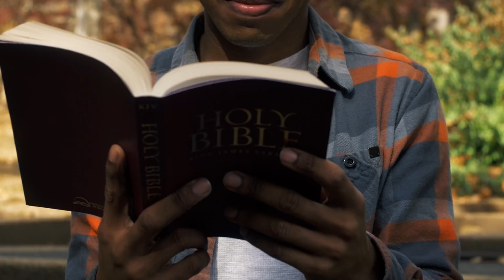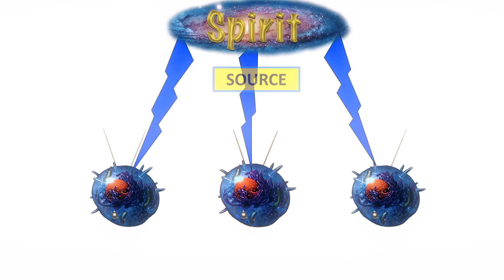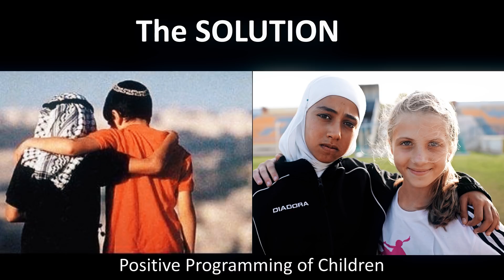Peace In Our Time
As a Professor in the University of Wisconsin’s School of Medicine, I taught medical students the conventional insights of The Central Dogma, the notion referred to in the biological curriculum as Genetic Determinism. This is the belief that genes “control” our biological traits, including our anatomy, our behavioral and our emotional traits.” Simply, our lives are “programmed” in the DNA (genes) we acquired from our parents at conception.

As far as we know, we did not choose our genes; we cannot change our genes if we don’t like their traits; and on top of that, we are taught that genes turn on-and-off by themselves. For example, when people say that a cancer gene (oncogene) turns “on,” they are emphasizing the idea that genes make decisions that control our fate. Genetic determinism states that genes “control” our lives and we cannot in turn “control” our genes … we are powerless victims of our heredity. This leads to the notion that cancer, heart disease, diabetes, etc., “runs” in families because of inherited genes. With this belief, Nature, not Nurture, controls our life experiences.

While that was the conventional story in the classroom, my research on stem cells in 1967 revealed an alternative reality. The clonal cell culture studies showed that genetically identical cells grown in chemically different culture media (their “environment”) expressed different developmental fates. The research emphasized that Environment controls genes!!! Twenty-three years later, science officially recognized this new awareness as the revolutionary new scientific field of Epigenetics. Epigenetic science emphasizes the role of “Nurture” over Nature.

“A human body is a “skin-covered” culture dish, containing about 50 trillion cells growing in the original culture medium, our blood. Relevance: It does not make a difference if a cell is grown in a plastic culture dish or a skin covered culture dish, genetic activity and behavior are controlled by the chemistry of the laboratory’s culture medium or the body’s blood.

Aha! The final insight is that blood chemistry is controlled by the brain serving as an information processor that translates images from the mind into complementary, gene-regulating chemistry in the blood. Hormones, neuropeptides, growth factors and molecules of emotion represent blood-borne factors that control genes and behavior.

Big conclusion. The upside is that Epigenetics reveals that we are not victims but are actually masters of our genetics. The downside for most of the world’s population is that they are still victims, not of their genome, but of the programs in their mind. The creative (self) conscious mind provides for our wishes, desires, and aspirations, while the subconscious mind is a “hard-drive” engaging behavioral programs derived from instincts, life experiences and knowledge provided by parents, teachers, and spiritual leaders.

A fundamental principle of quantum physics is that consciousness creates the character of our lives. How’s that working out for you ? … are you manifesting Heaven-on-Earth ? Very few are. The reason is that programs in the subconscious mind control our behavior around 95% of the day , acting as an “autopilot” when the creative conscious mind is engaged in thought. Problems arise because greater than 50% of subconscious behavioral programs represent disempowering, self-sabotaging, and limiting beliefs, which obviously, when engaged, undermine our wishes and desires.

The science described in Spontaneous Evolution illuminated the fact the human evolution is predicated on all people recognizing they are the equivalent of “cells” collectively forming the body of a super-organism, Humanity. With the biological insights described above, in conjunction with this month’s accompanying video, we can understand how divisive, polarizing cultural and religious programs are impeding the survival of civilization now under threat of the self-imposed 6th Mass Extinction Event.

The good news is that to thrive into the future, we don’t need to alter our genetics … it’s a lot easier than that. All we have to do is rewrite limiting self-conscious beliefs that prevent us from experiencing our wishes and desires. Armed with the empowering knowledge of the role of “self” in manifesting life’s desires, individuals will gain the “self-empowerment” that will enable them to heal the planet and provide for a healthy, sustainable civilization.

Please support our evolution by spreading this “Good News.”

Bruce